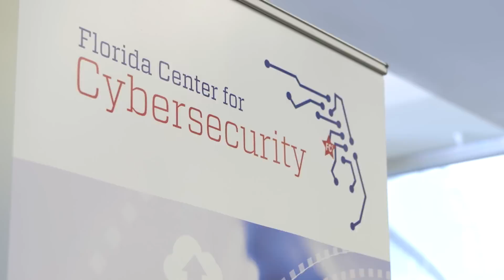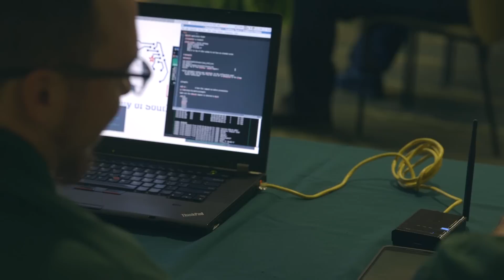Florida Center for Cybersecurity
Tampa, Fla, (3-12-15) - The Florida Center for Cybersecurity at the University of South Florida, (FC²), is officially open, offering classes in the latest in Cybersecurity education, outreach and training.

The center will create an environment of technological collaboration and act as an information hub for state businesses and higher education communities to share Cybersecurity research knowledge and resources.

In addition, the center will connect USF with industries and create partnerships with major military installations and business leaders to work together to stay ahead of the hackers.

State leaders, community members and university leaders recently attended the grand opening ceremony held February 6, at the center—located at USF’s Tampa campus.